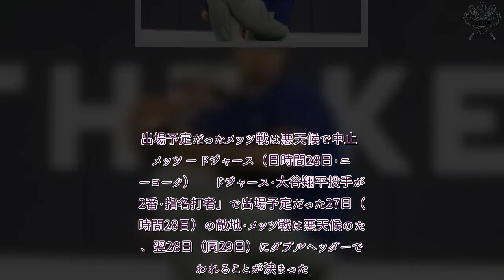プロ野球 速報！ 大谷翔平、豪雨の中キャッチボール 屋根付きのブルペンで…半袖で約15分間投球